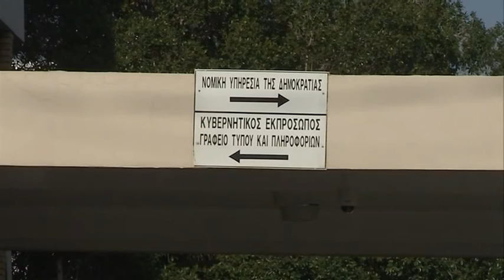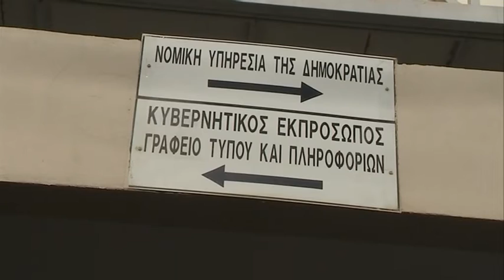Δραστικές αλλαγές δρομολογούνται στη Νομική Υπηρεσία